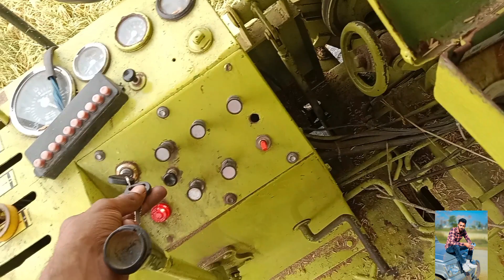October 11, 2022